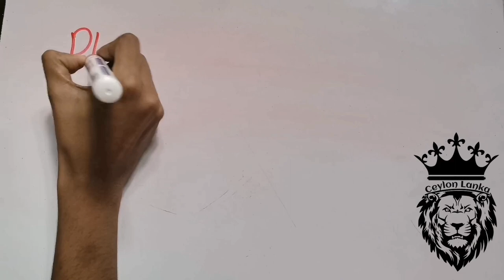Thanuk Dabare hits a classic six for dananjaya lakshan | Sri Lanka Cricket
අපේ චැනල් එක සබ්ස්ක්‍රයිබ් කරලා නැත්තන් අදම සබ්ස්ක්‍රයිබ් කරන්න.